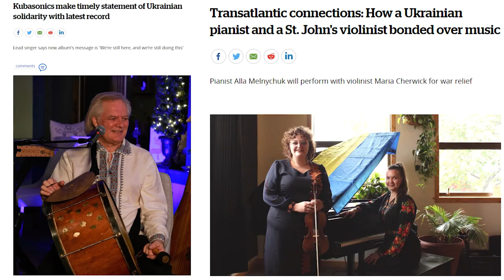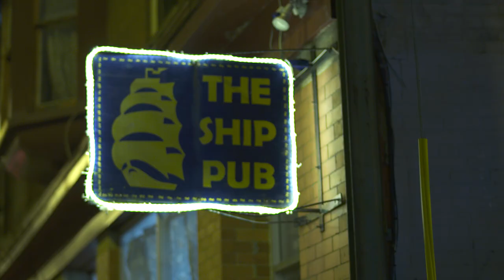For The Love of Music - NL Folk Now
What is Newfoundland and Labrador folk music in 2023?
That's what NL Folk Now attempts to answer.
Produced and directed by CBC NL's Mark Cumby as part of the "For the Love of Music" series.